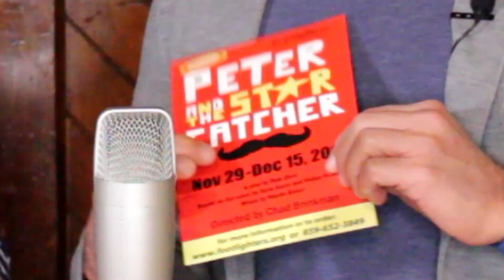CENTER STAGE with Hans Weichhart! ("Peter and the Starcatcher")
The 'stache is here! CBTC's Laura Petracco goes Center Stage with Hans Weichhart from The Footlighters, Inc.'s "Peter and the Starcatcher"! Hans talks about being Black Stache, the importance of "rad", why Robert Downey Jr. is the best, and goes one-on-one in Musical Charades!

to grab tickets for "Peter and the Starcatcher"!